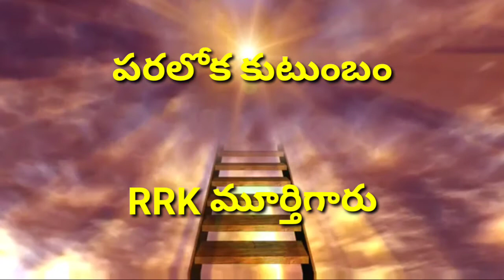పరలోకంలో దేవుని కుటుంబం.అందులో ఎవరెవరుంటారు?.RRK MURTHY GARI MESSAGE.BIBLE STUDY.DON'T MISS IT.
ఆదికాండం నుండి-ప్రకటన గ్రంథం వరకు RRK మూర్తి గారు బోదించిన

ఆచార్య RRK మూర్తి గారు చెప్పిన అమూల్య సత్యాలు మిస్ కాకండి.ఇది ఓ గొప్ప బైబిల్ స్టడీ.

RRK MURTHY GARI MESSAGES.BIBLE STUDY.